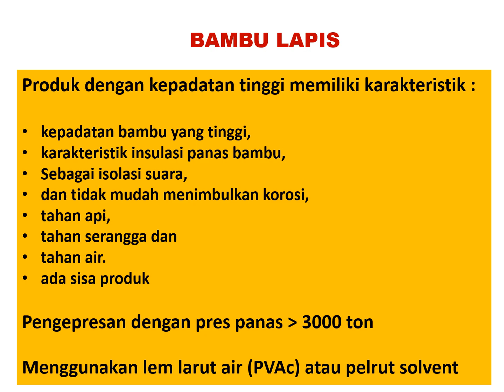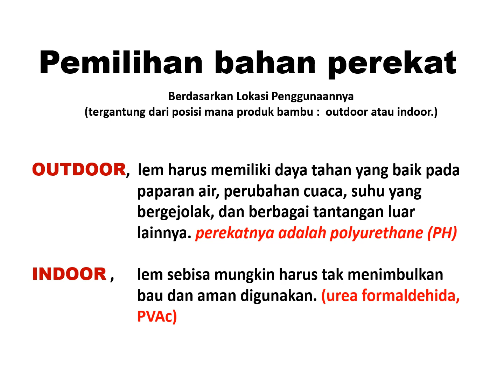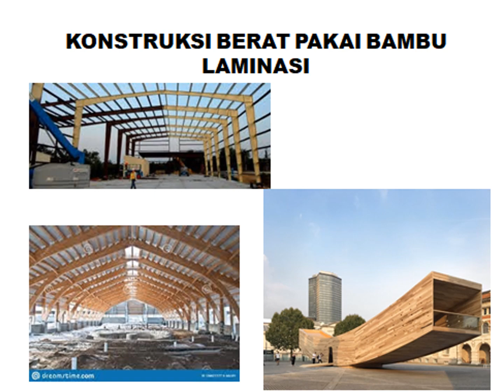BAMBU LAMINASI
Materi Presentasi dari beberapa Narasumber di Peringatan Hari Bambu Nasional